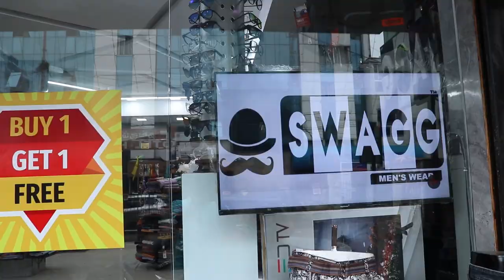4 Premium Shirts 999 | Branded Level | Best Premium Mens Wear Shop | Swag Mens Wear | Market Tamizha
Swagg men's wear
134/1 Triplicane High road
Opp to Himalaya hotel
For online orders

Instagram  id
Swaggmenslifestyles

✅ Business Whatsapp (விளம்பர தொடர்புக்கு : 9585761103

2 Premium Shirts ₹600|4 T.Shirts ₹999|Cheap & Best Premium Mens Wear Shop|Swag Mens Wear | Market Tamizha

3 Shirts 999rs |8 T- Shirt 999rs | Swag Mens Wear | Low Price Dress Shop,
8 Tshirts 999💥5 Branded Shirts 999₹🤩Premium shirt just ₹350 Buy1 get 1offer🤩,
swagg menswear
swag menswear
swagg menswear triplecane,
CHEAP & BEST BRANDED MENS WEAR |🔥5 BRANDED SHIRTS ₹999 | 8 TSHIRT ₹999 Swagg men's wear
best dress shops in chennai | lowest price branded shirts | SWAGG Mens lifestyle,
swagg menswear buy 1 get 1 free